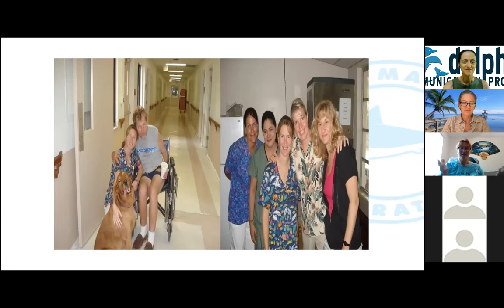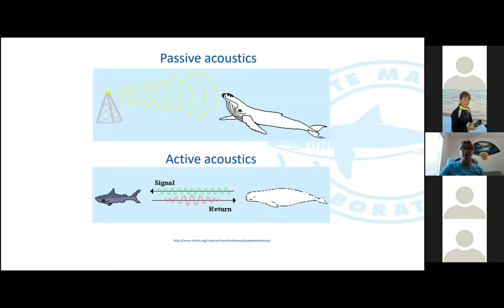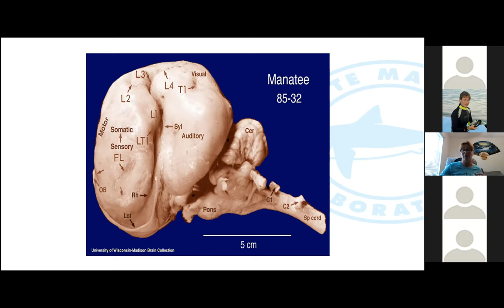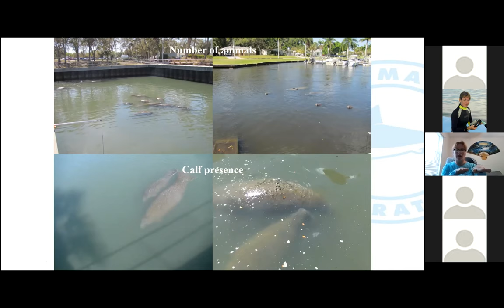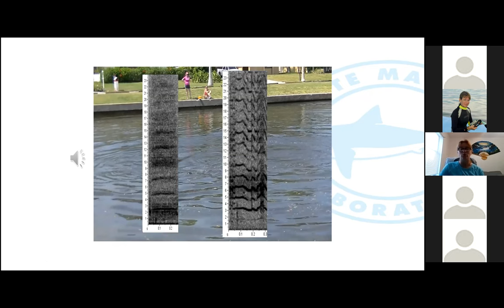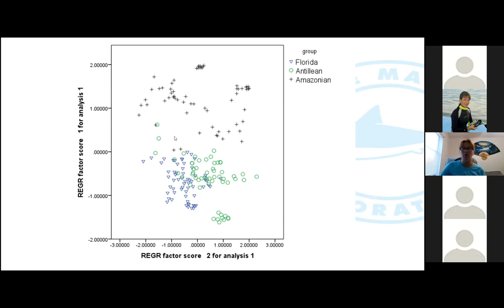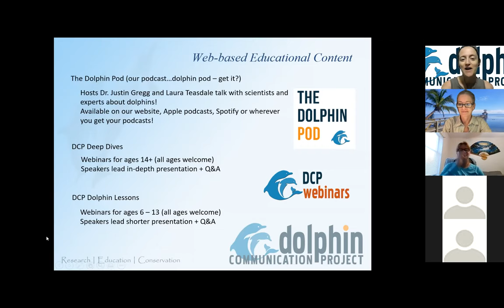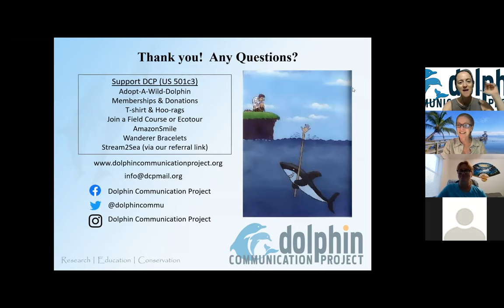DCP Deep Dive: What does the Manatee Say?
Did you know manatees produce sounds? This presentation discusses their vocalizations and how they are used from multiple manatee species. Dr. Beth Brady is a post-doctoral research fellow at Mote Marine Laboratory, Florida. She has been studying manatee vocalizations for the past twelve years.
You can also find other DCP webinars here on our YouTube Channel, YouTube, or on our and look under the Knowledge Hub!